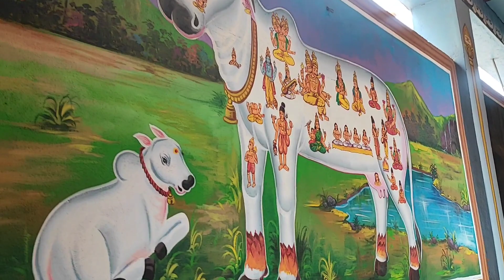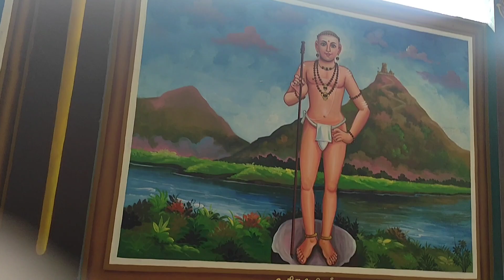Palani Andavar Temple Ganapathy/ Coimbatore ponnu ish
Shri Palani Andavar Temple Ganapathy/ Coimbatore ponnu ish